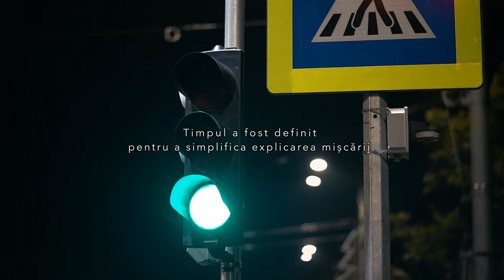Galati - Aerial 4k Night Hyperlapse - Nov 2022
A collection of hyperlapse clips with a personal touch.  Images taken with a Sony A7iii camera and my drone, which, unfortunately, ended up in the river during the last shots.
Voice Over by Neil deGrasse Tyson